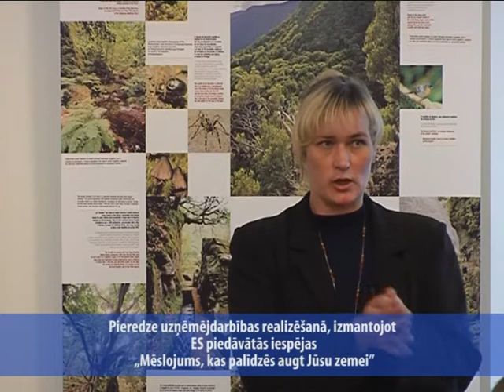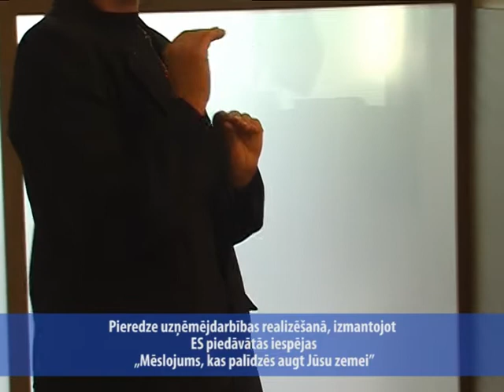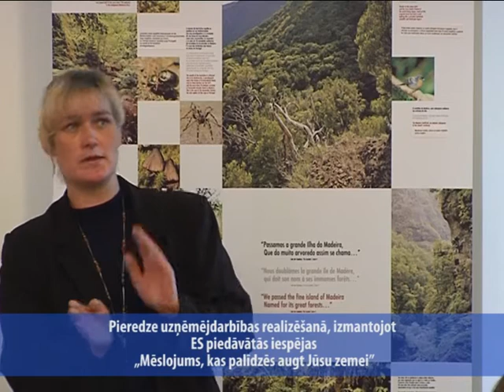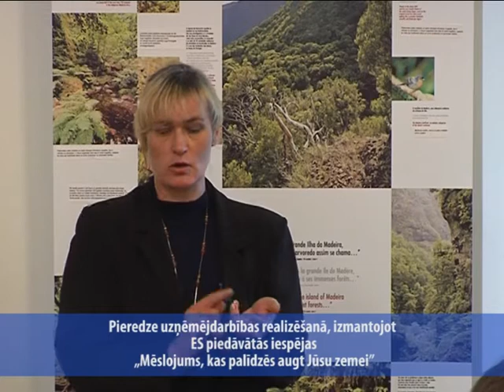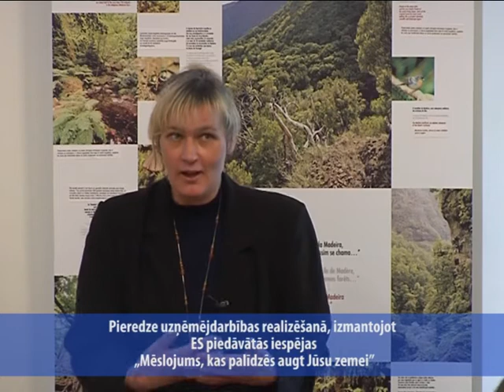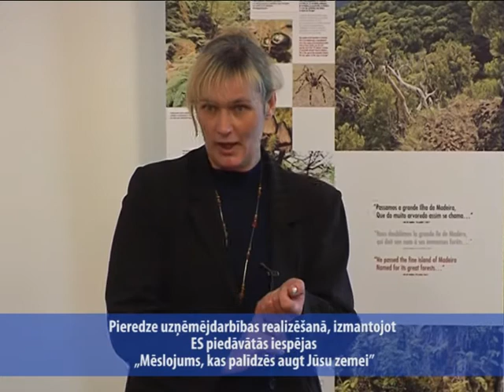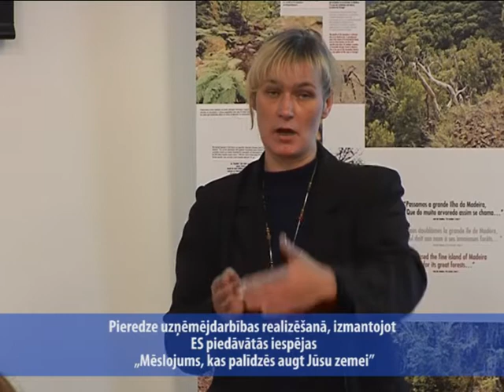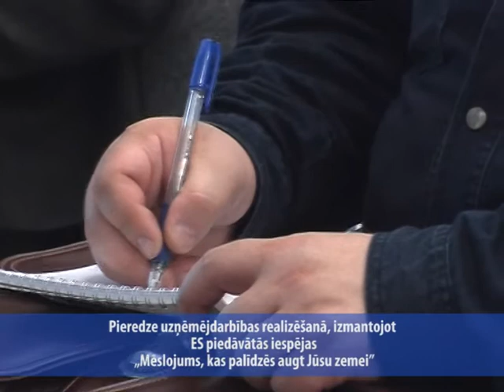Kā attīstīt savu uzņēmējdarbību - informācija par ES atbalstu MVU (Caune)